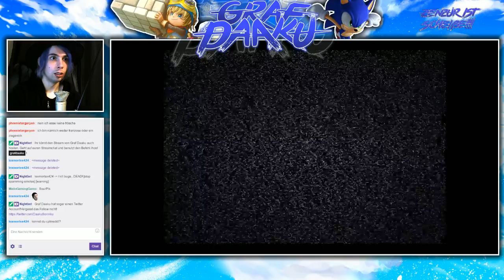Forbidden Siren [German / Deutsch] (Part 4)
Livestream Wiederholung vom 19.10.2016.